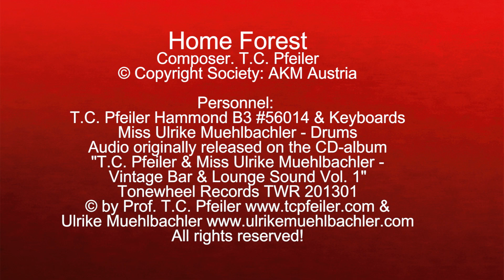Home Forest, composed by T.C. Pfeiler Hammond B3 Copyr. Soc.: AKM Austria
Home Forest
Composer: T.C. Pfeiler
Lyricist: instrumental
© Copyright Society: AKM Austria

Audio originally released on the CD-album "T.C. Pfeiler - Miss Ulrike Muehlbachler - Vintage Bar & Lounge Sound Vol.1.", Tonewheel Records TWR 201301

Personnel:
T.C. Pfeiler - Hammond B3 Organ (#)56014 & overdubbed Schiedmayer Celestina (Effect Celesta)